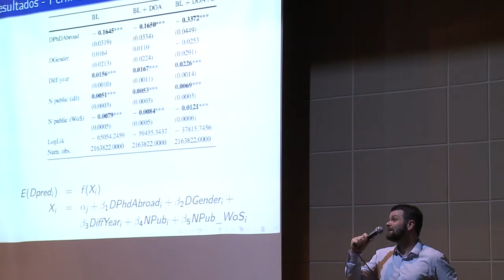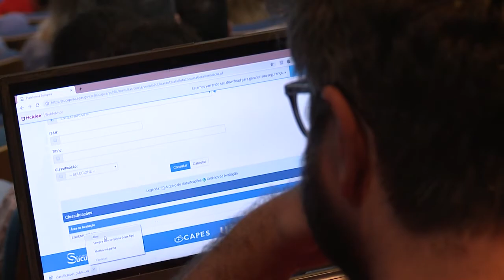Informa | Revistas Predatórias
Uma palestra realizada na UFPR ressaltou os perigos da submissão de trabalhos acadêmicos em periódicos predatórios. O evento contou com profissionais da área e teve como objetivo conscientizar estudantes, através de dados estatísticos, sobre o crescimento de publicações em periódicos não confiáveis. A palestra teve o apoio do Centro de Assessoria de Publicação Acadêmica da UFPR.